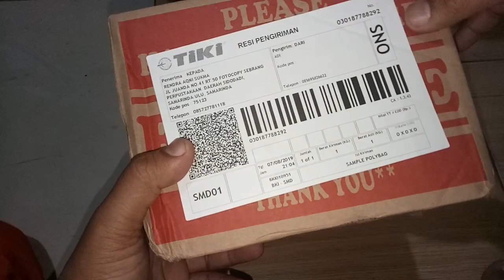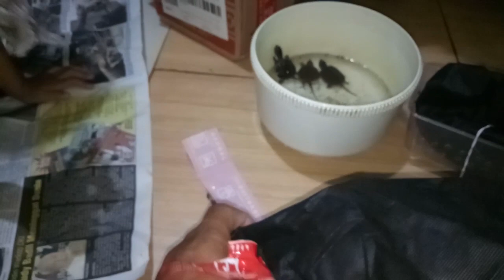UNBOXING CST, VENUSUTA, DAN DAUN